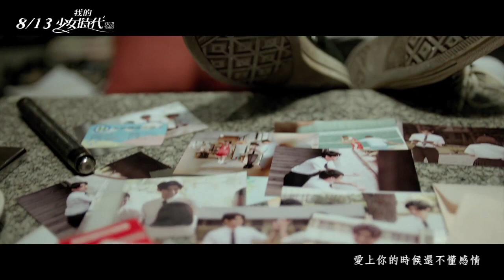【我的少女時代 Our Times】Movie Theme Song - 田馥甄 Hebe Tien《小幸運 A Little Happiness》Official MV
宋芸樺、王大陸、Dewi簡廷芮、李玉璽 領銜主演
華聯國際、玉春雷娛樂文創、華策影業、映藝娛樂 聯合出品
官方網站：
我的少女時代∣FB官方專頁

故事大綱：
原來，真的喜歡一個人，會沒有勇氣告訴他…
神經大條又長相平凡的笑花林真心(宋芸樺 飾)，每天的眼珠都只跟著校園男神歐陽非凡(李玉璽 飾)轉動，幻想著初戀的浪漫。 而早已“放棄治療”的放牛班頭號痞子徐太宇(王大陸 飾)，則一心想要把上品學兼優的校花(Dewi簡廷芮 飾)。 這兩個毫無勝算的“魯蛇“，因為一封連鎖幸運信而有了倒霉的交集，為了晉升愛情勝利組，彼此約定要幫對方追到各自心儀的對象… 因為青春，一身是膽，所以但當愛情降臨時，原來，真的喜歡一個人，會沒有勇氣告訴他…